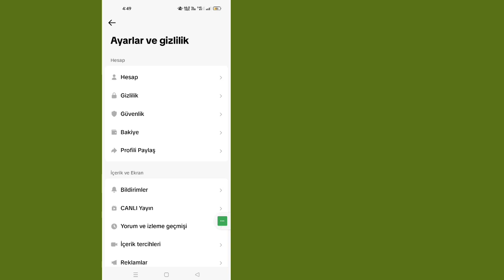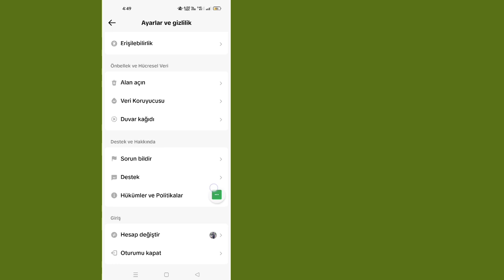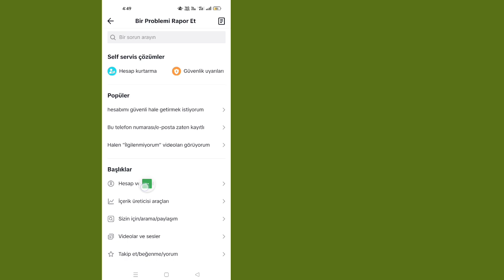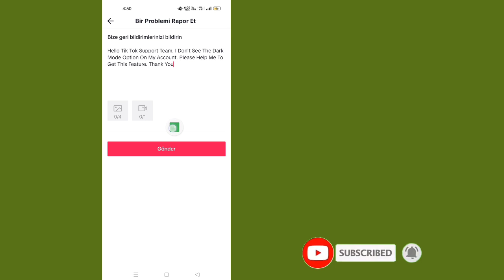TikTok Dark Mode Seçeneğinin Gösterilmemesi Nasıl Onarılır (2023) | TikTok Karanlık Modu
Bu videoda size TikTok Karanlık Mod Seçeneğini Göstermeme (Yeni Özellik 2023) Nasıl Onarılır onu göstereceğim |  TikTok Dark Mode bu videonun tamamını izleyin ve tüm adımlarımı atlamadan takip ederek öğrenin.  Bu sadece biraz zaman alan çok basit bir işlemdir.
 Bu, tüm TikTok kullanıcıları için çok önemlidir.